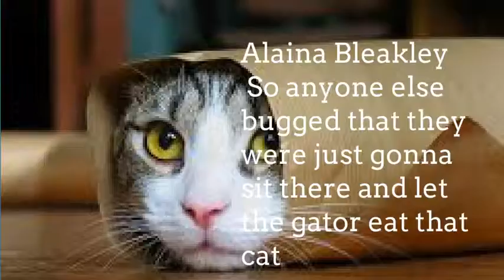Funny Cats Compilation